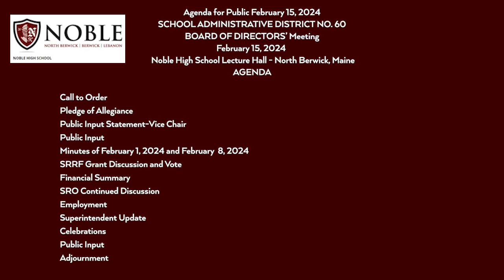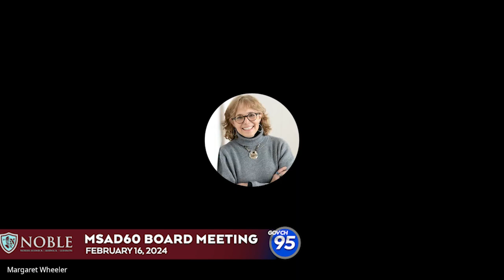MSAD60 Board Meeting - February 16, 2024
Public Input Statement-Vice Chair

Public Input

Minutes of February 1, 2024 and February  8, 2024

SRRF Grant Discussion and Vote

Financial Summary

SRO Continued Discussion

Employment

Superintendent Update

Celebrations

Public Input

Adjournment